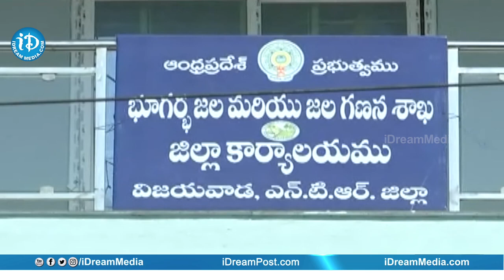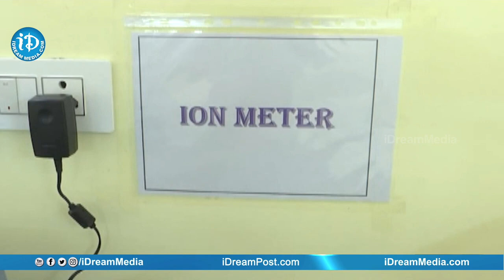జిల్లా డేటా సెంటర్ భవనాన్ని ప్రారంభించిన మంత్రి అంబటి రాంబాబు | Min Ambati Rambabu | iDream